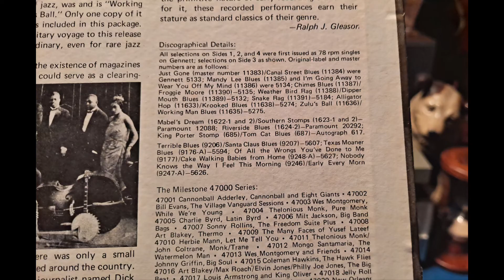Terrible Blues. The Red Onion Jazz Babies including Louis Armstrong. Recorded in 1924 Gennett 78rpm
Band members and extra information in the beginning of video. Vintage 1970s Hi-Fi System. Technics SL-23 Belt Drive Turntable. Sansui 881 Receiver Amplifier. KEF Concerto Hi-Fi Speakers.